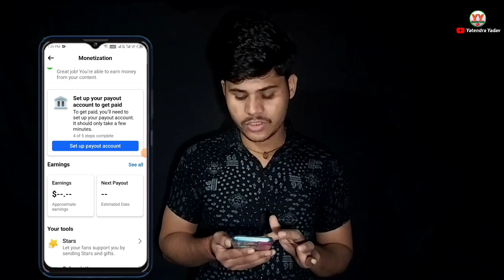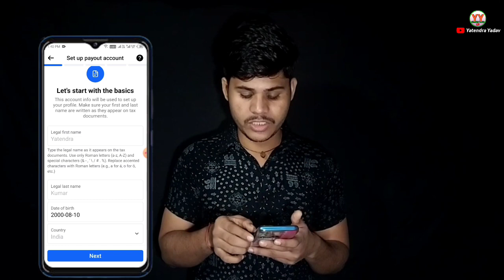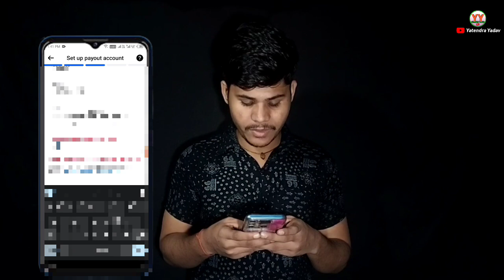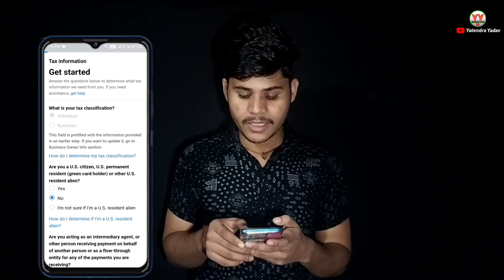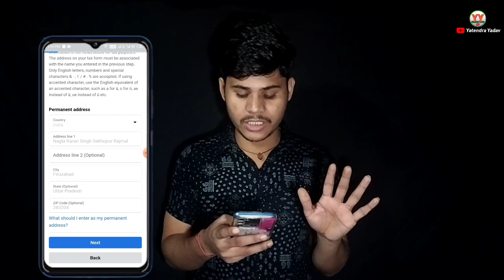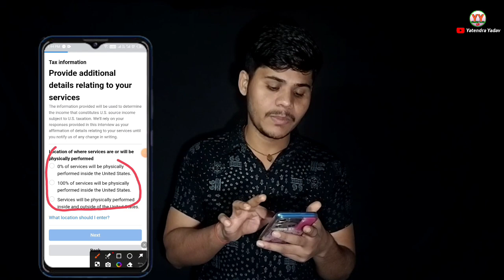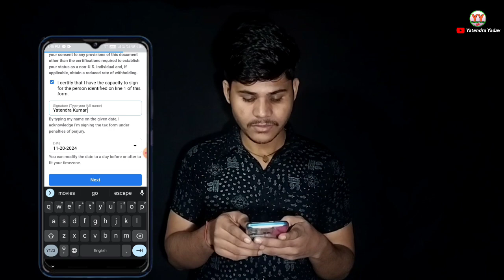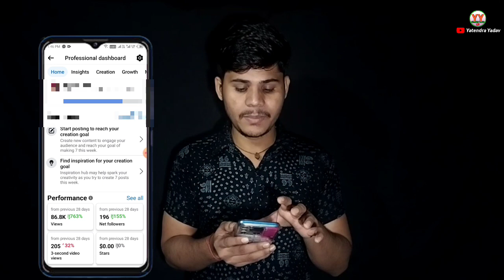How to fill tax info 2025 | Facebook पर Tax Info कैसे भरें how to tax information in Facebook 2025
Facebook daily update 2025
Facebook big earning update
How to grow Facebook page
How to increase Facebook page follower
How to increase Facebook page reach

My Name- Yatendra Yadav
From  - Firozabad